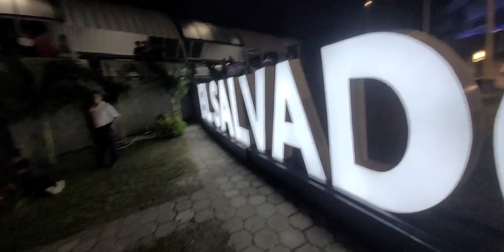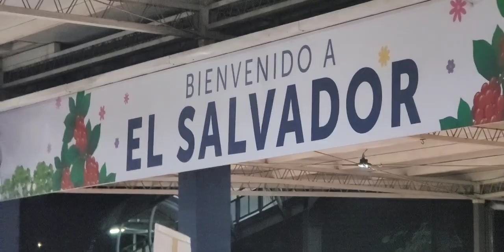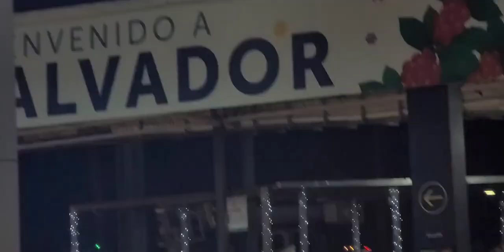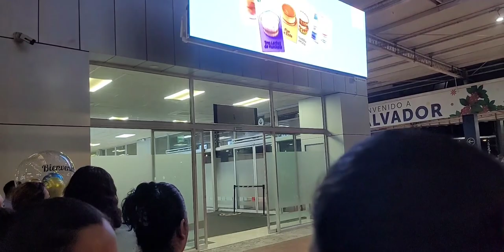Asi luce el aeropuerto recibiendo ala hija de irma🙏